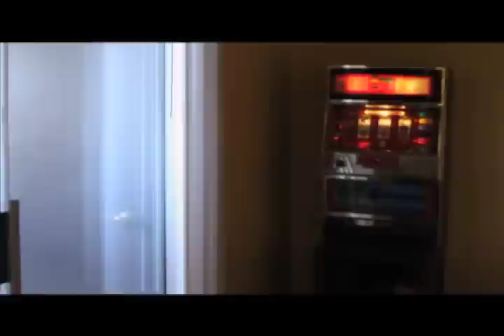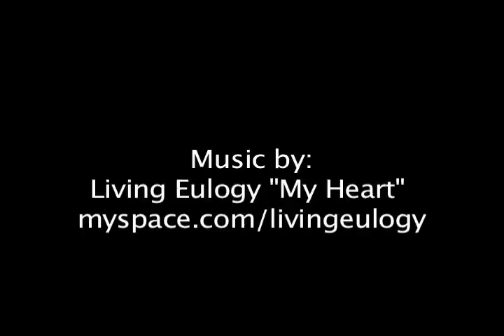9000 Las Vegas Blvd S. #1047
3 MONTH MINIMUM LEASE REQUIRED. 24 hour guard-gate 1 BR fully furnished Las Vegas condo available for short term/temporary lodging, corporate housing, and snowbirds. Privately owned/professionally maintained by licensed real estate company. (Not a time share.)
LOCATION: * Located on the world-famous Las Vegas Blvd. * 4 mi. South of Mandalay Bay Hotel * 6 blocks North of Southpoint Casino * 7 mi. to McCarran International Airport
* Near I-15 and 215 Hwys * Near bus stop, shopping, restaurants.
EXTERIOR AMENITIES: * 24 hr. guard-gated, * 3 pools * 3 spas * Tennis court * Fully equipped gym * Club house
PARKING: * Covered designated parking close to unit
INTERIOR AMENTIES: * Fully furnished turnkey 1 BR/1 bath decorated in "Welcome to fabulous Las Vegas" casino theme. Game table furniture includes: bumper pool,poker, roulette, craps, backgammon, checkers/chess, and genuine casino (token) slot machine. * Sleeps 7 (2- full beds, 1- queen sofabed) w/ full linens * Ground floor, ADA equipped
* HOA fee and all utilities paid * Free computer Wifi * 50" plasma tvs in livingroom and bedroom * High speed cable tv w/ 70 channels, all utilities paid * Central Htg./A.C.
* Fireplace * Free Washer/dryer * Walk-in closet * Fully equipped kitchen: microwave, dishwasher, linens, cookware * Roman bathtub for two. Or three!
SPECIAL NEEDS ACCESSIBLE: * Ground floor unit * ADA equipped
PETS: * Pet friendly (less than 40 lb. weight restriction) * Gated kitchen area
* Outdoor patio area
SMOKING: * Designated patio smoking area w/ mtn. and strip views
PRICE: $1300 mo. / 3 month minimum.
Price includes HOA fee, tv cable, wireless internet, gas, electric and water.
Live life simple!